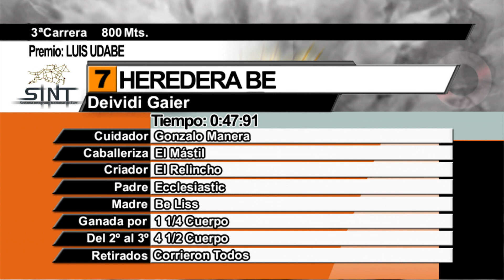SINT COLONIA - 220526 c03 1° HEREDERA BE